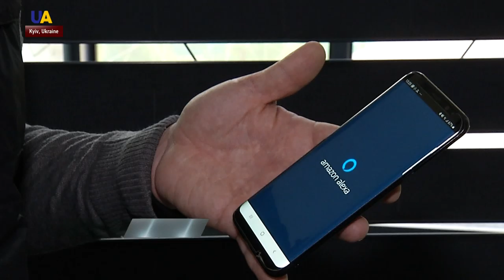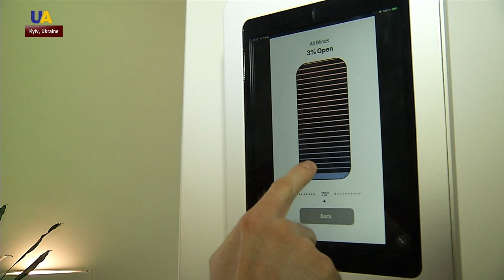Window Blinds With Solar Panels - New Ukrainian Startup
A Ukrainian startup, which designed the world's first window blinds equipped with solar panels to generate electricity, received a 1 million euro grant. This device is already used in Korea, USA and European countries. How is this invention useful?